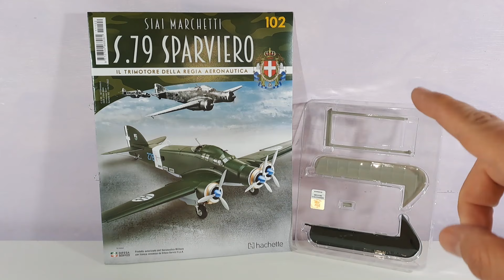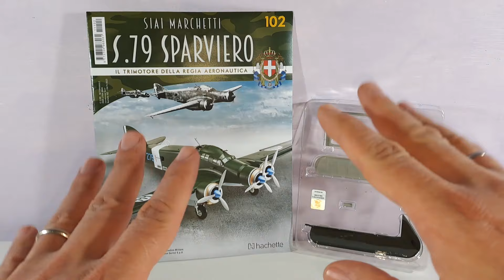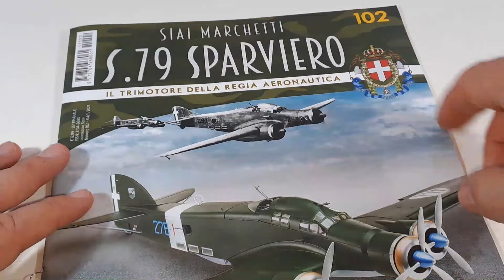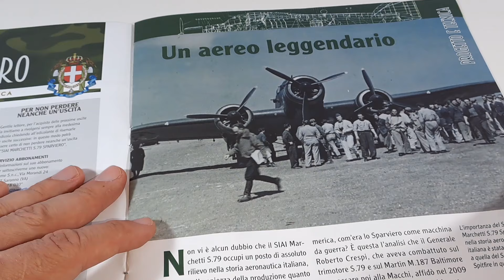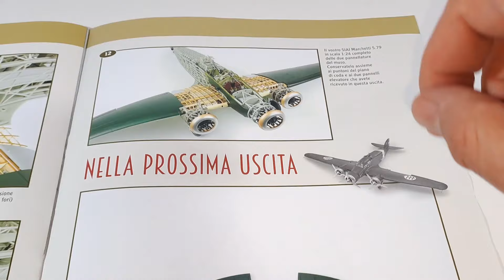SIAI MARCHETTI S.79 SPARVIERO HACHETTE RECENSIONE N.102 PANNELLATURA DEL MUSO-UNBOXING EDICOLA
Ciao Ragazzi, è arrivato in edicola il modellino Siai Marchetti S.79 Sparviero in scala 1:24 da costruire. La riproduzione dettagliata di uno dei bombardieri più iconici della seconda guerra mondiale. In questo video tutorial faremo l'Unboxing del fascicolo numero 102 in cui andremo ad assemblare la pannellatura del muso - Unboxing Edicola Hachette